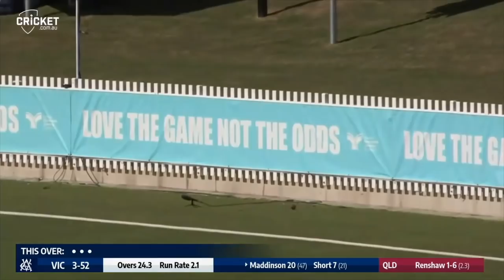Peirson, Maddinson in the runs as Vics bat out draw | Sheffield Shield 2021-22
Victoria has secured a second straight Sheffield Shield draw after slipping to 3-33 chasing 236 against Queensland before Nic Maddinson and Matt Short steadied the ship to split the points.